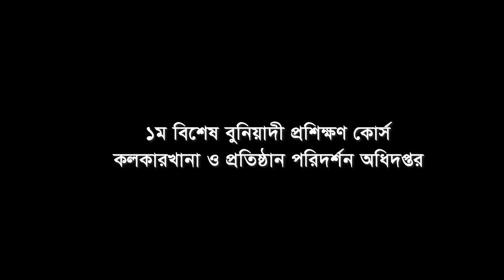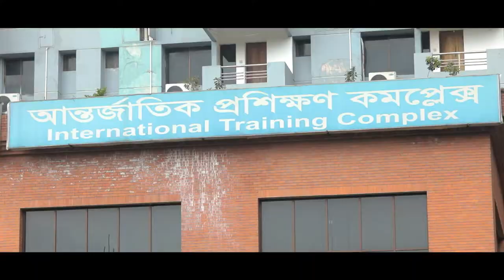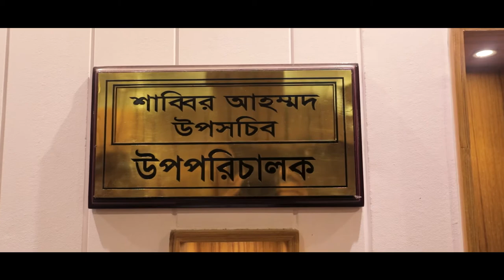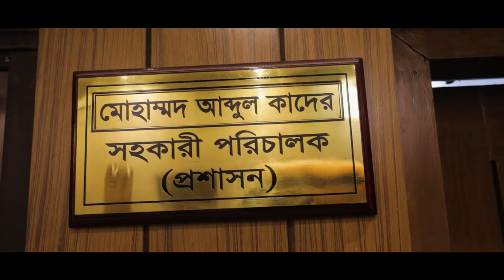BPATC Promo Finel HQ